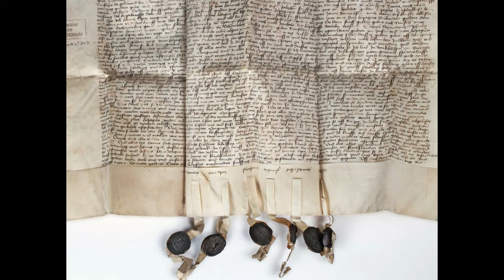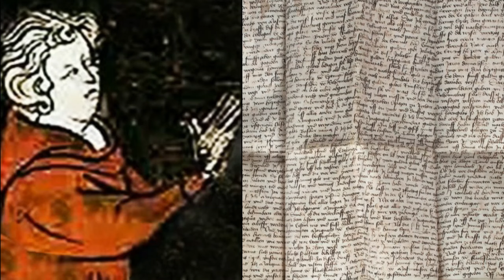Quelle Histoire ! Le mariage au Moyen Age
En ce lendemain de Saint Valentin, voici un nouvel épisode de Quelle Histoire ! dédié au mariage...
Que signifiait le mariage au Moyen Age ? Etait-ce un événement heureux ? Comment faisaient nos ancêtres pour trouver chaussures à leur pied dans un contexte parfois compliqué ?
Toutes les réponses à ces questions dans le nouvel épisode de Quelle Histoire !